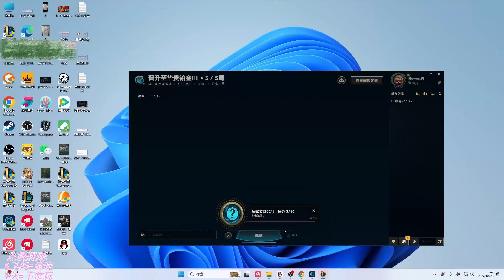【國服第一皇子 叶音符】34殺劍聖打野！清脆的爆擊配上收集者，嘎嘎好聽！